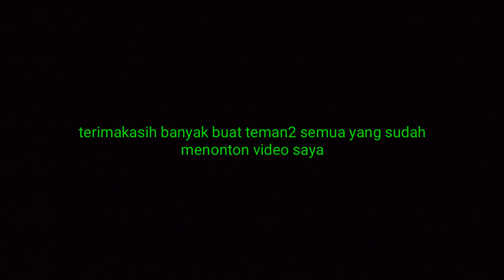Jalan Di Kota Palangka Raya Di Siang Hari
Di vidio kali ini menceritakan tentang vidio saya  Jalan Di Kota Palangka Raya Di Siang Hari